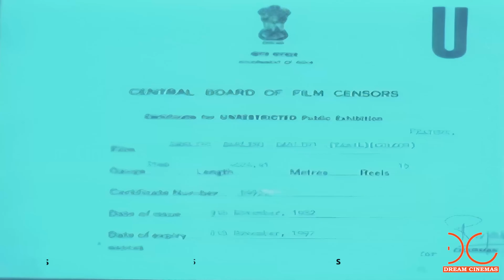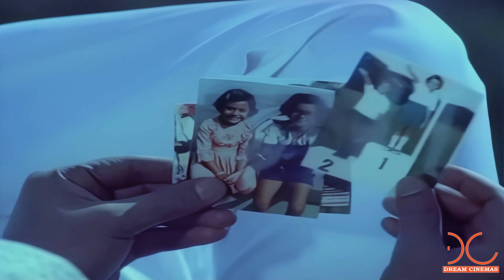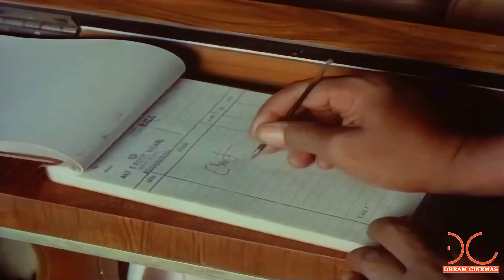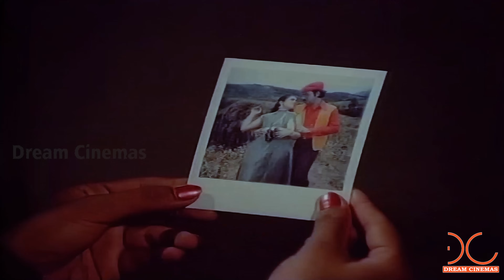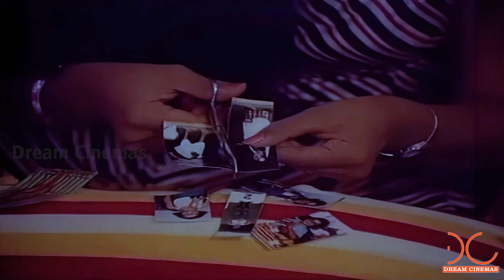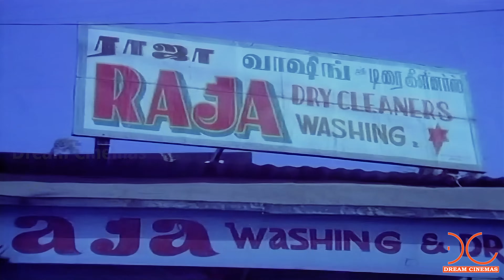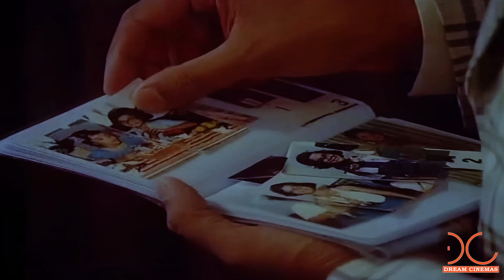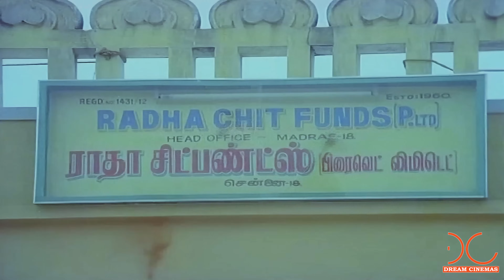Darling Darling Darling | 4K Tamil Full Movie | Digitally Restored | K.Bhagyaraj,Poornima|4K Cinemas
Watch Darling Darling Darling | 4K Tamil Full Movie | Digitally Restored | K.Bhagyaraj,Poornima|4K Cinemas

Darling, Darling, Darling is a 1982 Indian Tamil-language romantic drama film, written and directed by K. Bhagyaraj. It was released on 14 November 1982. The film was remade in Kannada as Premi No. 1

Movie :  Darling, Darling, Darling (1982 film)
Starring :  K. Bhagyaraj,Poornima Bhagyaraj,Suman,Master Suresh,Kallapetti Singaram